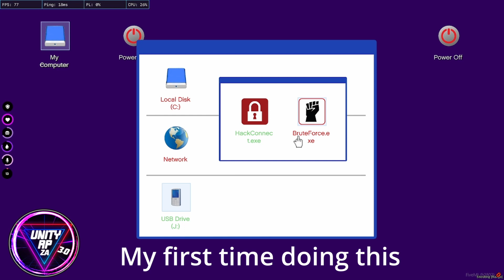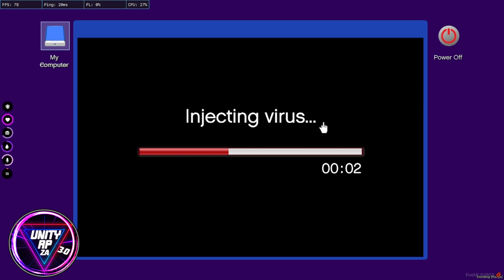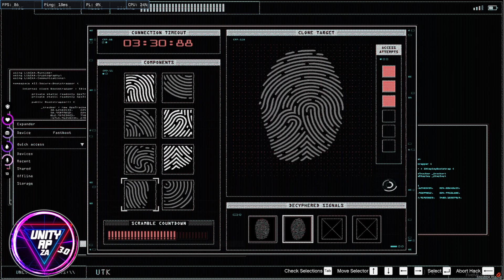🏦 BIG BANK ROBBERY | Unity RP ZA 3.0: The Revival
Dear Valued Viewer

This is how the big bank robbery currently works in our city.

What you need:
- A plan
- Thermite
- Gas Mask (Train Heist)
- Door Lockpicks
- Lockpicks
- Network Cracker (Train Heist)
- A Positive Mindset

Tips:
- To be able to move on to the next stage in the robbery, make sure everything is robbed.
- Don't forget about the gas!
- Be calm and patient with the hacking, lock picking, cracking.
- Make sure your pockets are as empty as possible, to be able to carry everything, if you are a few people then it should be fine.
- Be aware, there are locals outside that also shoot, this threw me off my game and ended up costing me the scene XD

I did not give away all my tips and tricks.

Kind Regards,
Jack & Hailey Rae Longfield